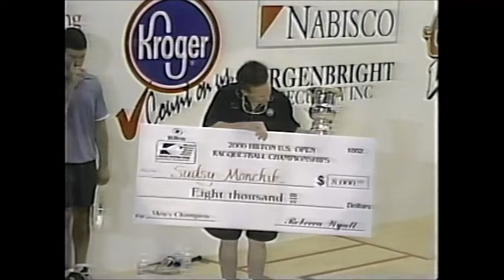2000 Racquetball US Open - Mens Final - Monchik vs Swain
2000 Racquetball US Open
Mens Final
Monchik vs Swain
Presented with permission from USA Racquetball